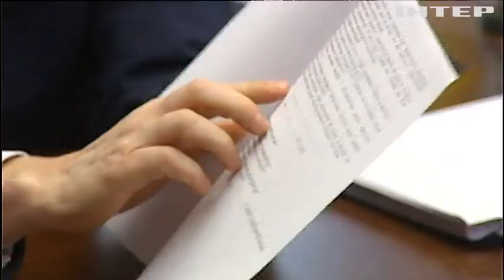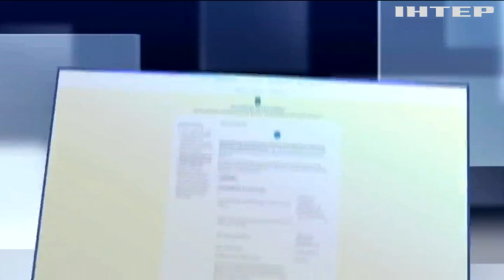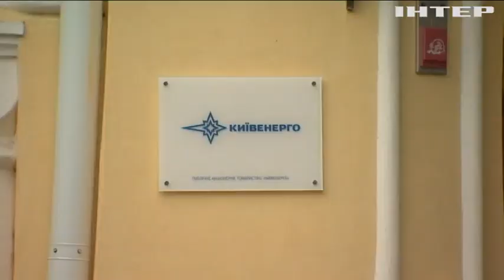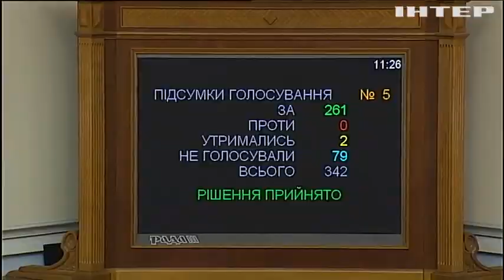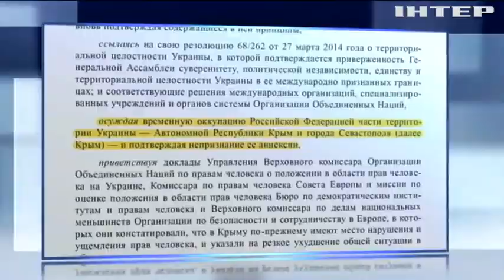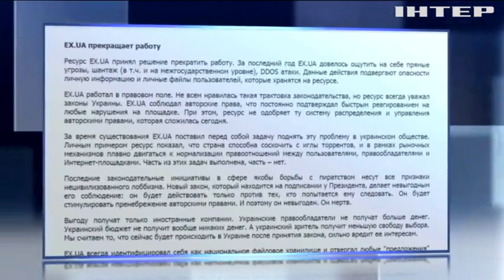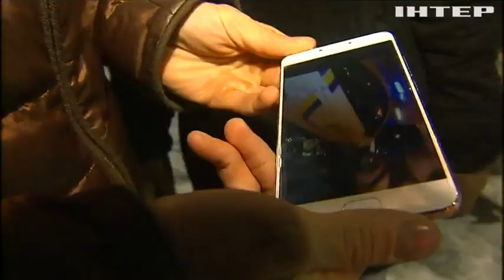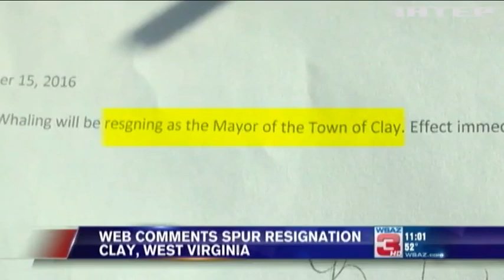Подробности, выпуск за 16 ноября 2016 года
Смотрите в этом выпуске: Тарифный кубизм. Кто "нарисовал" в платежках украинцев завышенные расценки?; Переучет в Счетной палате. Не переедет ли ее глава из роскошного кабинета в камеру СИЗО?; Тройственный отжим. Кто наладил в Днепре рейдерскую схему для изъятия квартир?